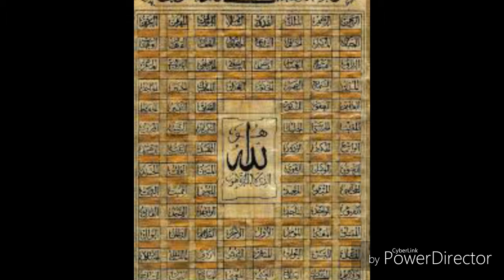99 Namen Allahs ♡ zum Auswendig lernen ♡ 60 - 70 ♡ Arabisch - Deutsch